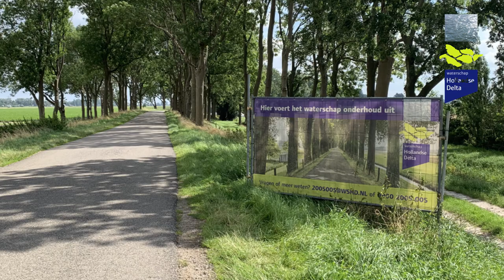Bomen snoeien met beleid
De Boomdijk tussen Klaaswaal en Strijen en Klaaswaal doet zijn naam eer aan. Langs deze dijk staan ruim 1.500 essen, esdoorns, iepen, lindes en wilgen. „Om de 3 jaar inspecteren we alle bomen in ons werkgebied op veiligheid en eventuele ziektes”, zegt André Goulooze van Hollandse Delta. De waterschapsbomen staan allemaal langs dijken of polderwegen buiten de bebouwde kom.